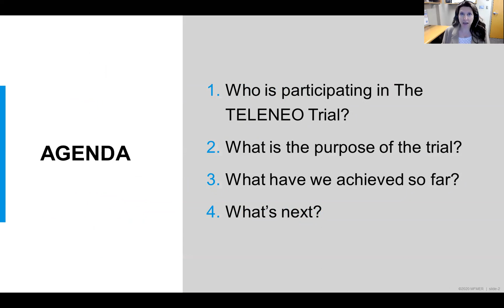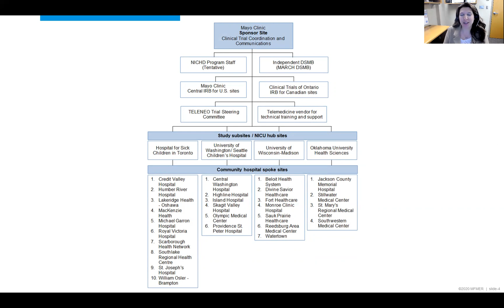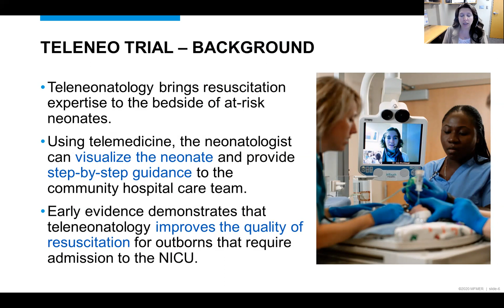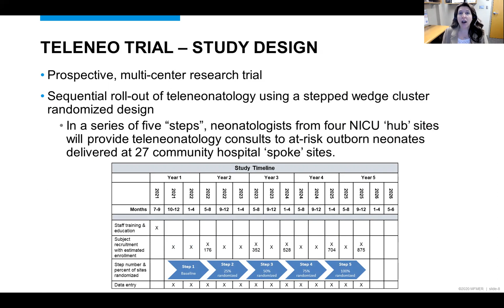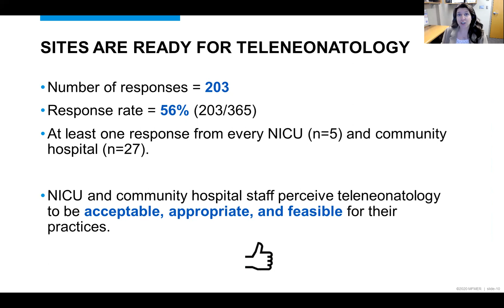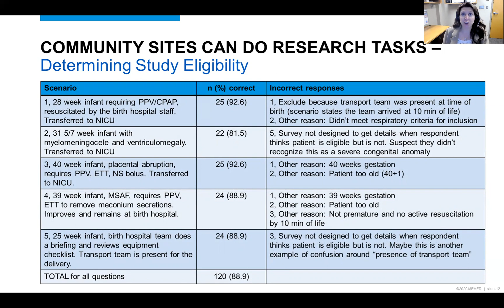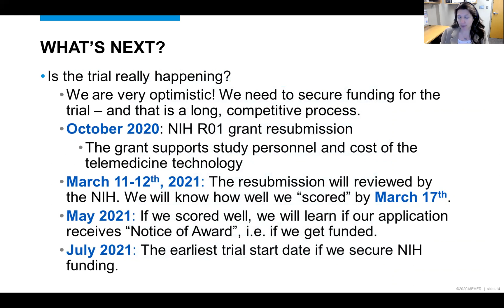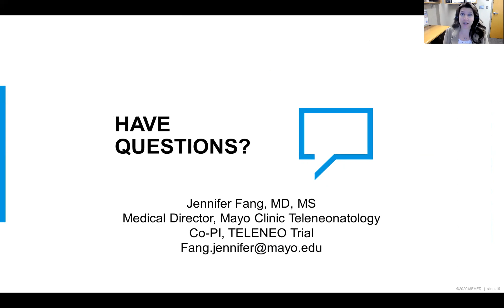Community Hospital Update on the TELENEO trial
This video is intended for staff at the community hospitals that will be participating in the TELENEO trial.  Dr. Jennifer Fang reviews the team structure, specific research aims, and design of the TELENEO trial. She also shares results of two studies that evaluated staff perceptions of teleneonatology and the accuracy of research tasks performed by community hospital staff. The video closes with what community hospitals should expect in the next few months.